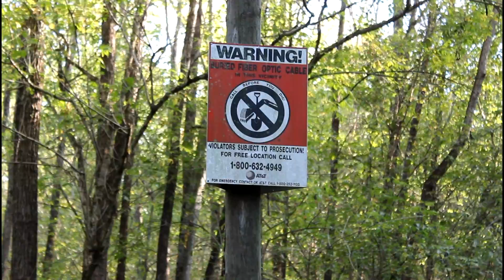Autumn.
Today I went down a nature trail with Josh, and the river was pretty neat.